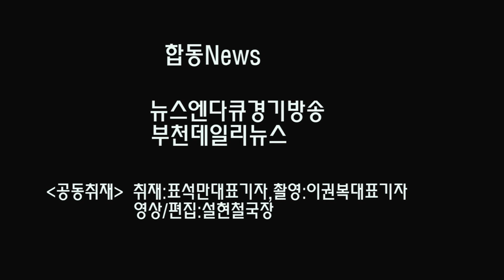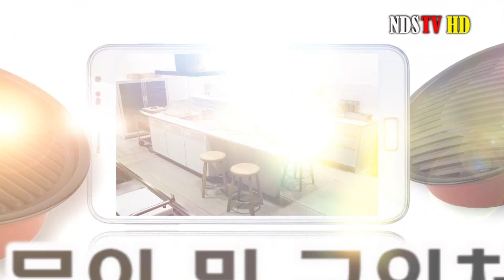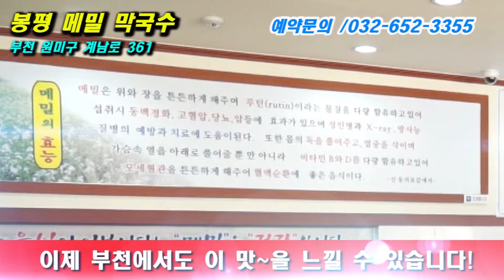박인용국민안정처장관부천방문현장스케치(2015.6.14)